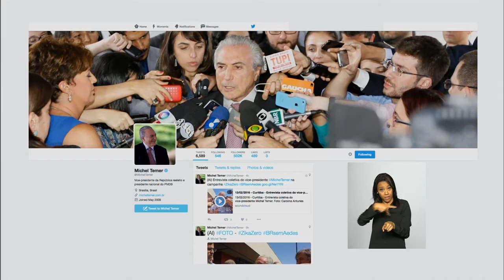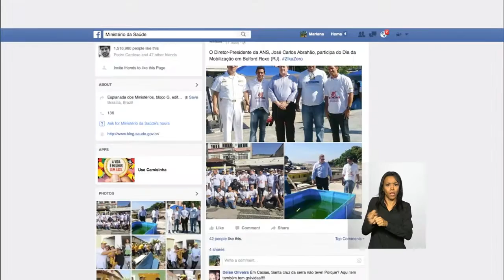Últimas - Dilma se reúne com ministros após Dia Nacional de Mobilização Zika Zero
ÚLTIMAS 11h - 15.02.16: Na manhã de hoje, a presidenta Dilma Rousseff se reúne com Marcelo Castro, ministro da Saúde, Aldo Rebelo, da Defesa, Aloizio Mercadante, da Educação, entre outras autoridades. Todo o governo federal continua envolvido no combate ao Aedes aegypti; a partir de hoje, mais 55 mil militares integram a força-tarefa contra o mosquito. No último sábado (13), 220 mil homens e mulheres da Forças Armadas se uniram no Dia Nacional de Mobilização Zika Zero.